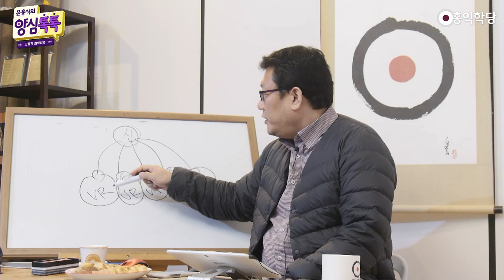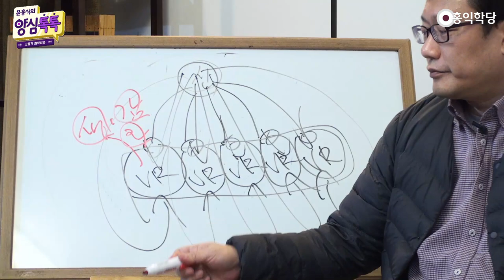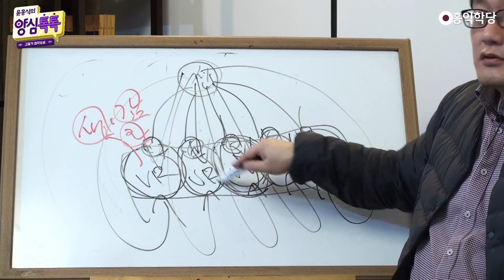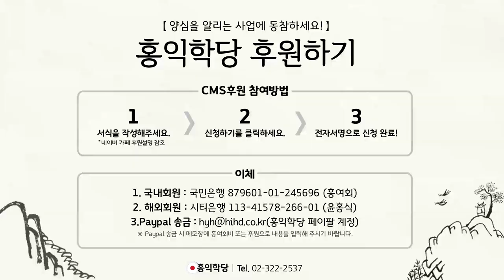[양심톡톡 Q&A] 천국 온라인, 정토 플레이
- (200319 양심톡톡) 천국 온라인, 정토 플레이
현상계가 인터넷이라면, 한 사람이 여러 계정
만들어 활동하는 거라고 봐도 되나요? 맞습니다.
제가 예전부터 비유드린 게 그거예요.
우주에 신은 한 분인데, 참나는 하나인데,
수많은 계정으로 자, 계정으로 접속해가지고,

VR! 각자의 VR, 각자의 모니터, 각자의 VR을 보면서,
지금 신이 또 그 VR을, 자기가 만들어 가지고,
자기가 구현한, 자기가 만든
이 게임의 자기가 또 캐릭터로 접속해가지고
지금 살아가고 있는 게 우리입니다.

놀랍지 않으세요? 우리 모두가 본래 하나예요.
한 참나의 작용인데, 여러분과 제가 이렇게
에고가 찢어지고 각자 생각ㆍ감정ㆍ오감의 VR이죠.
VR은 뭐로 구성돼 있어요? 생각ㆍ감정ㆍ오감,
이것만 경험하시죠, 여러분?
생각도 미세한 차원까지 가면,

무의식까지도 들어가요, 미세한 생각이. 그렇죠?
지금 이거밖에 없잖아요? 우리 지금 경험하시는 게
이거잖아요? 그래서 우리가 본래, 유대인 요세푸스
그 기록이요. 우리가 본래 신성이라는 걸,
자꾸 자각해줘야 돼요. 틈날 때마다 이 게임을,

인생이라는 게 이미 게임이에요.
우리 여러분이 이미 게임, 사이버 게임하듯이
하고 계신 거예요. 네, 여러분이 참나랑
접속을 하시면, 고차원 플레이가 가능합니다.
되게 저차원 플레이를 하고 계세요.

고차원 플레이를 하실 수 있다는 말입니다.
지금 접속하면, 접속해버리면, 참나랑 접속하면,
고차원 플레이가 가능합니다. 그래서
지금 보이는 것도 똑같이 생각ㆍ감정ㆍ오감인데,
에고 차원으로 플레이를 하면요.

저차원 플레이는 에고 따로 있고,
에고 따로 있고, 생각ㆍ감정ㆍ오감 따로 있고,
남 따로 있고, 다 이래요. 고차원 플레이를 하면,
일체가 참나의 한 작용으로 보면서 플레이를 합니다.
그게 정토에요. 정토 체험이에요, 천국 체험이고,

천국 온라인, 정토 온라인 같은 게임을 하고 계신,
인생 게임을 이왕이면, "정토 게임으로 즐기시라."
고차원 플레이를 하시라 이겁니다.
모두가 하나라지만, 어떤 사람을 보면,
감동이 사라질 때가 많습니다.  자 보세요,

한 참나가 이렇게 다양한 에고로 나타나니까,
그 에고가 생각ㆍ감정ㆍ오감을 이렇게 표현해서
마음 작용을 일으킬 때,
어떤 사람의 마음 자극을 보면 정말 추하고
정말 터티할 수도 있죠. 그런데,

이게 여러 마음들을. 마음들을 이렇게 놓고 보면,
남의 마음 중에 이런 게 있지만,
우리 마음 안에도 수많은 염체들이 일어나잖아요?
지금 어떤, 추잡스러운 생각 있잖아요, 지금?
그 염체. 우리 마음 안에도,
우리 마음 안에도 수많은 중생들이 있습니다.

수많은 염체들이 있어요. 한 에고 안에도,
한 에고 안에도 수많은 염체들이 있는데,
정말 더러운 생각, 더러운 감정이 있죠? 이상한,
남한테 말 못할 생각ㆍ감정 그런 거 보면,
"아, 이거 내 거 아니야!"하고 싶겠지만,
그런 게 있죠. 비슷합니다. 같은 이치니까..

만약에 내가 그런 추잡스러운 생각,
더러운 생각에 힘을 실어주면,
나도 더티한 영혼이 되겠죠. 그러니까
터티한 영혼, 마음에 안 드는 영혼을 볼 때,
저것도 염체 작용이란 말이에요.

나도 그런 염체에다가 관심 주고,
힘을 실어줬으면 저렇게 됐겠구나.
내 안에도 또 그런 게 있구나.
이런 것도 한번 보시면서, 상대방도 이해도 해보고,
또 상대방이 또 그런 염체를
사방에 뿌리지 못하게 막아줘야 돼요, 보살로서.

스스로 돌이킬 수 있게, 반성할 수 있게,
도와줘야 되고, 주변 사람들을 보호해줘야 되고,
보살이 할 일이 많죠. 보살은 우주적으로
영원히 할 일이 많아요. 끝없이 자기 내면에서
정토를, 그런 염체 관리를 해가지고,
정토를 만들어야 되고, 온 우주 염체를
또 관리해서 정토가 확장되는 걸 도와줘야 되고요.

모든 개체들이 정토에서 플레이할 수 있게 도와줘요.
게임 메뉴얼이에요. 제가 지금 드리는 말씀은,
인생게임 메뉴얼, 저차원 플레이에서
고차원 플레이로. 지금 저차원 플레이만 하는 분들은
이게 게임의 전부같죠? 지금 우리가 살아가는 게.
아니에요! 정토 온라인,

지상천국 온라인 게임을 하는 사람이 있다고요.
지금 똑같은 게임판,
똑같은 게임판에서 게임하는 것 같은데,
누군가는 고차원게임을 누린다고요.

그게 뭐냐? 증강현실처럼, 지금 여러분이
깨어나버리면, 이 생각ㆍ감정ㆍ오감이
다르게 해석된다면, 다른 차원으로 보인단 말이에요.
참나 차원에서 바라볼 수 있으면,
참나 차원에서 보면서, 문제를 풀어가는 게,

게임을 해가는 게,
이게 이제 정토 천국 사는 사람들 이야기죠.
견성한 사람들 이야기입니다.
일시적으로 저희는 그래요.
이 게임의 맛을 보시라는 거예요.
막연하게 믿어라. 이런 소리는 다 부질없는 소리고.
"믿어라!" 하는 사람은 다 사이비에요.

아니 맛을 보여주면 되지, 뭘 믿으라는 거야 자꾸.
"믿음의 문제다." 그런 말하는 분들은,
순한 맛 사이비건, 매운맛 사이비건, 다 사이비다.
막연히 '믿으라!'고 하는 분들은 아니다.

맛을 보여줘야 된다. '기본기를 닦을 수 있게
해줘야 된다.' 이겁니다. 기본기 닦으면,
누구나 다 그냥 알 거를,
뭐 하러 "믿으라!"고 하겠어요?

아니 과일 파는데 맛있다고
믿으라고 하면 어떻게 해요? 과일 하나 잘라서
먹여주면 끝나지, 그렇죠? "맛있죠?" 이게 이게
안 되면 그거는, 장사를 사기 치려는 거죠.